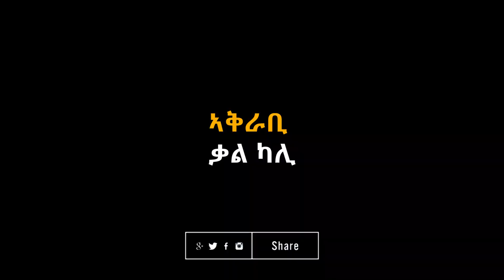ህፃናት ከም ኣያ ጆከር እንትዛረቡ (ገሬ እሙን) Gere emun Funny video 2020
ሰላም ዝኸበርኩምን ዝከበርክንን ቻናልና ሳብስክራይብ ምግባር ኣይትረስዑ።
Funny Kids Acting Like Joker Gere emun !!

Gere Emun part 67